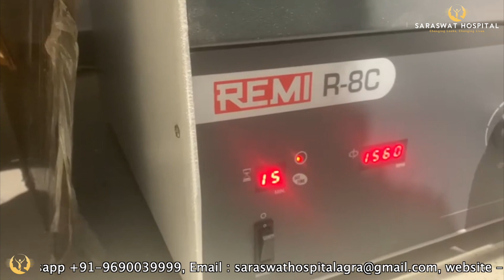PRP Hair Loss Treatment Before and After | PRP (platelet-rich plasma) Therapy for Hair Growth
Hair Growth Treatment Results, PRP (platelet-rich plasma) Therapy for Hair Growth in Agra, India

Discover Your Hair Transplant Results in 3 Easy Steps with Saraswat Hospital App's revolutionary PeekAI feature backed by cutting-edge Artificial Intelligence Algorithms from India's leading Hair Transplant Centre since 2006.👆👆👆

🏥Saraswat Hospital ► 55, Vimal Vihar, Near Hillman Public School, Sikandra Bodla Road, Shastripuram, Sikandra, Agra, Uttar Pradesh 282007

In this video, Dr. Satya Saraswat explains the science behind PRP (Platelet-Rich Plasma) therapy for hair growth and shows real before-and-after results. 🩸✨ As an experienced hair transplant surgeon, he breaks down how PRP works to stimulate hair follicles, who the ideal candidates are, and what kind of results you can realistically expect. If you’re struggling with thinning hair or early-stage hair loss, this video gives you the facts you need before considering PRP treatment.

🥼Dr. Satya Saraswat Bio;

Dr. Satya Kumar Saraswat is a chief consultant at Saraswat Hospital, the top hair transplant clinic in India. He is a Plastic Surgeon who received a Gold Medal from the Honorable Health Minister of India Mr. Ambumani Ramdoss in the year 2007 for his outstanding contribution to the field of medicine as he won the prestigious title of a Diplomate in Plastic and Cosmetic Surgery National Board Examination, 2008.

As a plastic, cosmetic, laser, and reconstructive surgeon in India, Dr Satya Saraswat’s qualifications include MBBS, MS, M.Ch, and DNB with a specialization in Plastic Surgery. As the best hair transplant doctor in India, his expertise lies in performing safe Hair Transplant, Facial Rejuvenation, Body Contouring, Rhinoplasty, Vitiligo, and Breast Surgery (Breast Augmentation, Reduction Mammoplasty) in aesthetic practice.

In his 20+ years of experience, he has performed over 17,000+ plastic and cosmetic surgeries and is known to be excellent in his work. He is also accredited by Smile Train America for performing free operations for children who are suffering from cleft lip and palate.

Saraswat Hospital and its doctors provide information in this video for general educational purposes only and should not be considered a substitute for professional medical advice. We strongly advise consulting a qualified Hair and Cosmetic Surgeon to address your concerns. Our content aims to provide general knowledge, but your condition may require personalized evaluation. Always prioritize the guidance of a medical expert when considering hair transplants and cosmetic procedures. Please do not self-diagnose or self-treat based on the information presented here. Your health and well-being are paramount, and a licensed medical professional is the best resource for your unique needs.